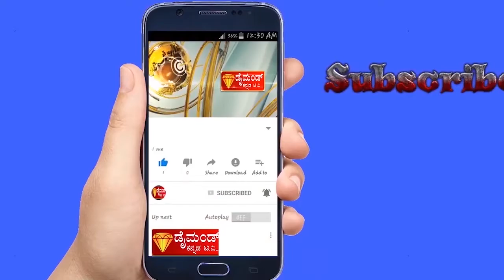DIAMOND KANNADA NEWS 14 12 2021